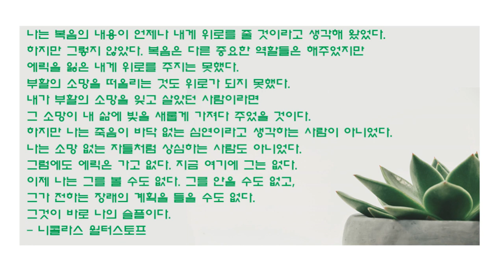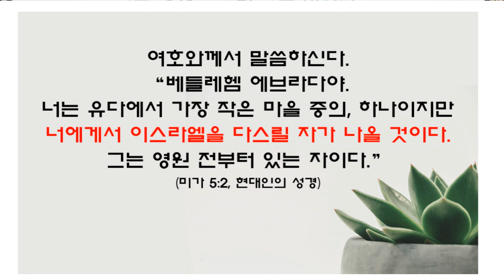[룻기 강해 ] 4. 빵집으로 갑시다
나오미와 룻은 베들레헴으로

나오미를 보고
마을 아낙네들은 소동하고
나오미는 자신의 아픔을 토해놓습니다.

빵집으로 돌아와
하나님을 향해 쏟아내는 나오미의 마음
그녀를 향한 하나님의 반응
그 안에 숨어 있는 이야기를 찾아보고 싶습니다.

우리는
문제 많은 세상을 살아갑니다.
상실의 고통의 텅 빈 인생을
살아가야 할 때도 있습니다.

그때 우리가 가져야 할 태도가 무엇인지
그때 우리가 가야 할 곳이 어디인지
이 사건을 통해 발견할 수 있습니다 .

나오미와 룻이 들려주는 이야기
그들에게 주신 하나님의 말씀이 무엇인지
함께 찾아보겠습니다.